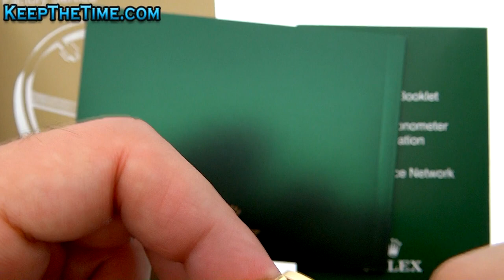Rolex Sky-Dweller 18K Gold Luxury Watch (KeepTheTime Quickie)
Rolex Sky-Dweller
Reference: 326938
Movement: Automatic, Swiss made, In-House, COSC
Caliber: Rolex 9001
Case: 18K solid yellow gold
Diameter: 42mm
Dial: Champagne with gold hands and Arabic markers
Features: Date at 3:00, 24 hour time in the center
Bezel: Bi-directional rotating Rolex Ring Command, 18K solid yellow gold
Band: 18K solid yellow gold Oyster bracelet
Lug Width: 20mm
Crystal: Sapphire with cyclops lens
Depth Rating: 100m/330ft
Crown: Screw-down
Extra Info:  This watch is a V series. Originally purchased in 2014.